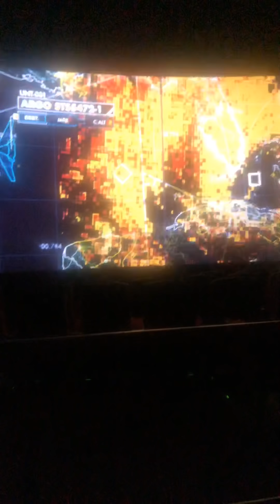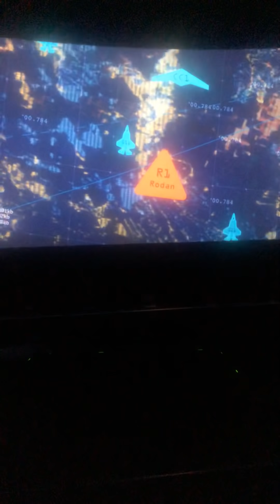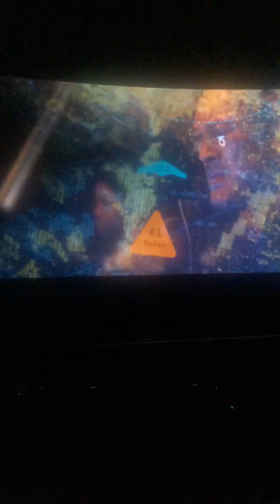Godzilla 2019: Rodan scene